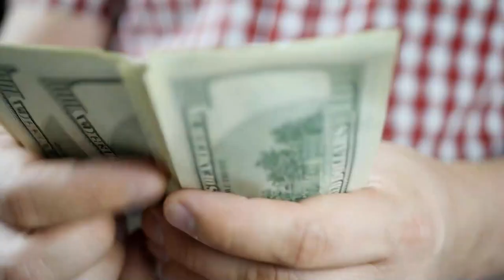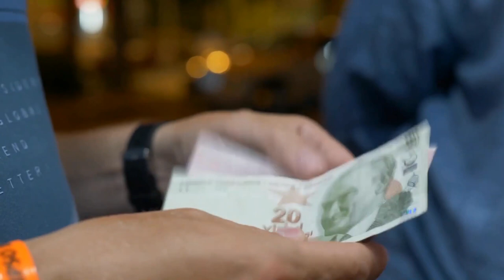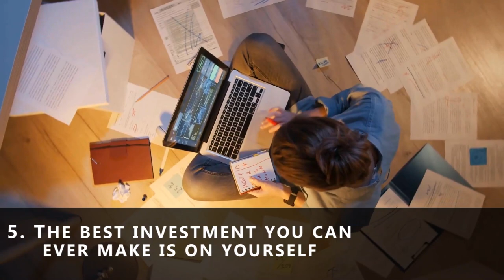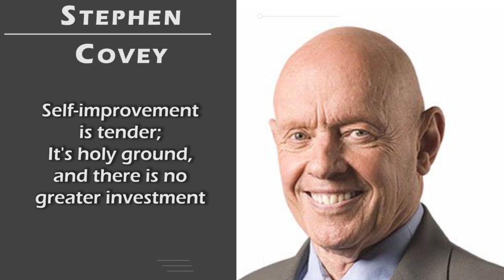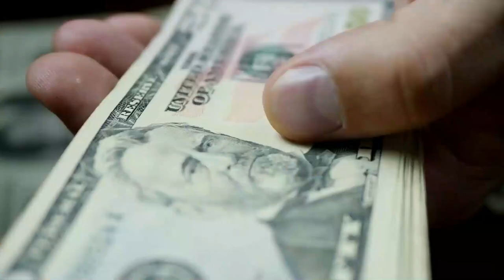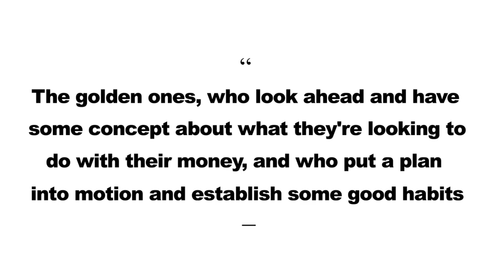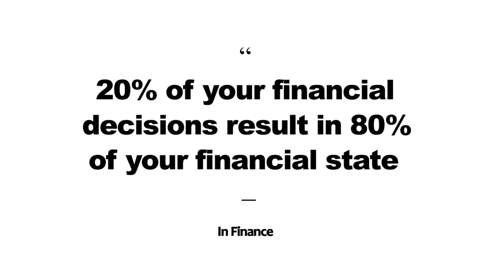9 Brutal Lessons to learn before getting Rich